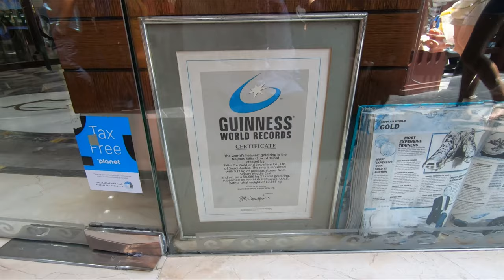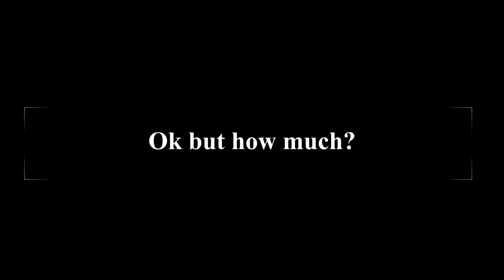Finnish girl negotiating in Dubai's most "dangerous?" neighborhood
Visiting Dubai with Janna,  we go for a walk around Deira and Gold Souk. Negotiating is a skill you need in Gold Souk market :)